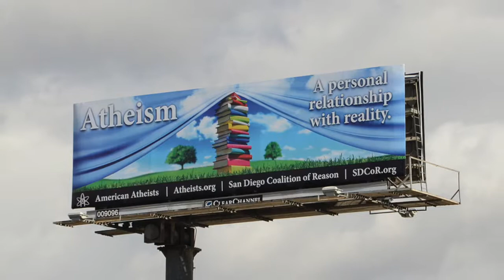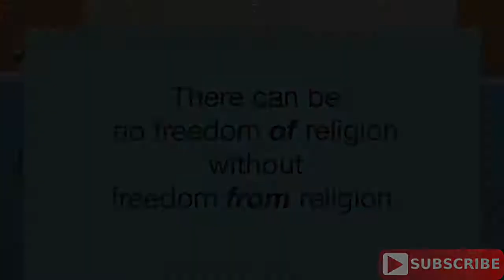My child and the Bible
It has been said that one of the best ways to make someone an atheist is to have them read the Bible...